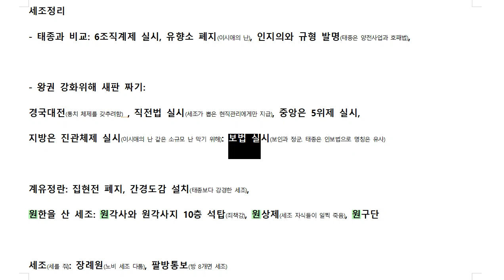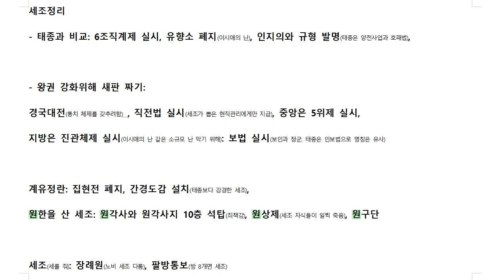공무원한국사 미친 암기법 167 왕만 할 수 있다면...세조2(암기인가 논리인가?^^)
한국사의 암적인 존재 암기... 암기를 수술해보겠습니다^^